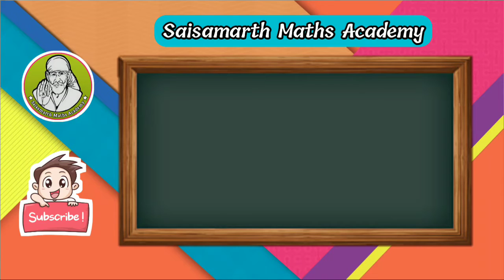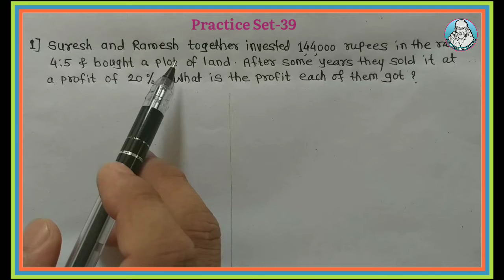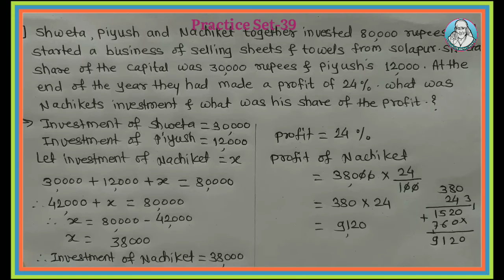7th math Direct and Inverse Proportion|7th std math Practice Set-39|Lecture-1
7th math Direct and Inverse Proportion|7th std math Practice Set-39|Lecture-1

Your Quaries-
class 7 math practice set 39
class 7 math direct proportion and inverse proportion
class 7 math partnership
class 7 math practice set 39 q.no.1, 2,3
7 class mathematics msb
maharashtra state board
online 7 class mathematics
direct proportion
partnership
direct proportion practice set 39
vii class maths
maharastra board class 7
msb class 7
ssc class 7
ssc class vii
mseb class 7